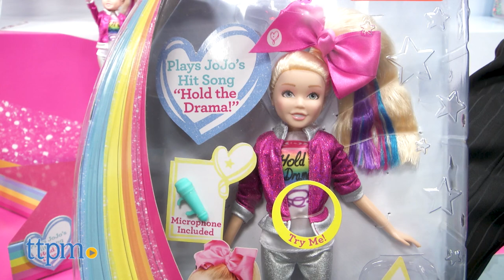Toy Fair 2018: Just Play's JoJo Siwa, Mickey, Doc McStuffins, PJ Masks and More!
Just Play 2018 Toy Fair highlights: JoJo Siwa, Mickey, Doc McStuffins, PJ Masks and more!

For full review and shopping info►